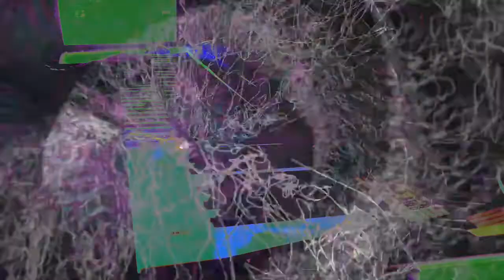Forms of sound made real from beyond all voids of nothingness - Structure without structure manifest